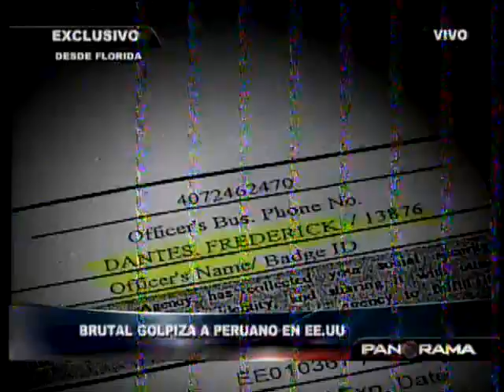Policía que agredió a peruano en Orlando tienen denuncia anterior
Agente Frederick Dantes tiene una denuncia anterior por el trato que dio a una persona bajo su custodia, informó la Asociación de Derechos Civiles de Florida.